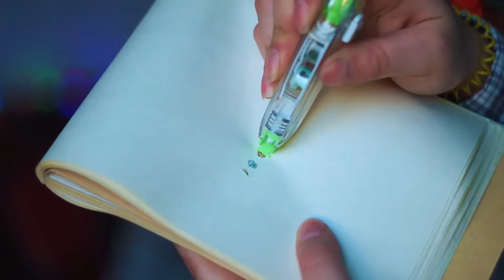HAUL ALIEXPRESS II ЛУЧШИЕ ВЕЩИ С АЛИЭКСПРЕСС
КОНКУРСЫ:
ПОКУПКИ ИЗ ВИДЕО:
Наклейки на банки
Футболки Best Friend
Кулон с одуванчиком
Кулон с цветком
Кулон балерина
Кулон "Сверхъестественное"
В этом видео я покаже свои покупки с сайта Aliexpress